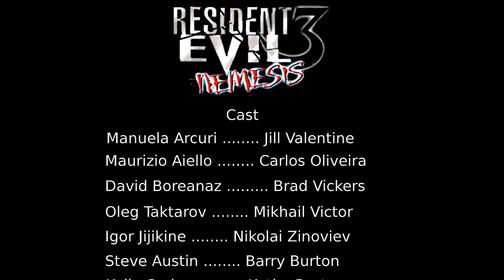Resident Evil 3 Nemesis Cast (My Choice)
This is my choice for Resident Evil 3 Nemesis. If you want to see the full cast and some information about the actors, which I chose, visit this blog

Cast

Manuela Arcuri – Jill Valentine

Maurizio Aiello – Carlos Oliveira

David Boreanaz – Brad Vickers

Oleg Taktarov – Mikhail Victor

Igor Jijikine – Nikolai Zinoviev

Steve Austin – Barry Burton

Kelly Carlson – Kathy Burton (Barry's wife)

Joe Anderson – Murphy Seeker

Adewale Akinnuoye-Agbaje – Tyrell Patrick

Brian Howe – Dario Rosso

Song: Resident Evil 3 Nemesis OST – Option Screen

Also you can see my choices for the characters from other Resident Evil video games